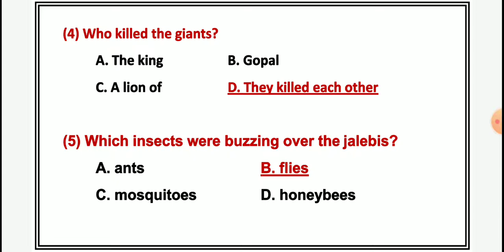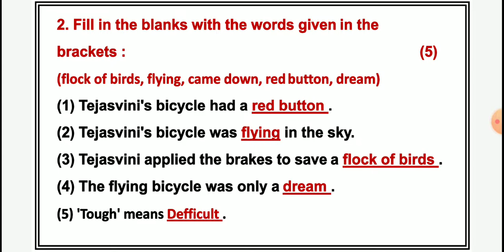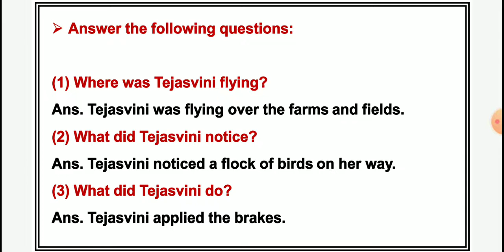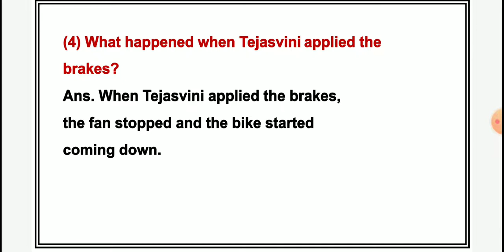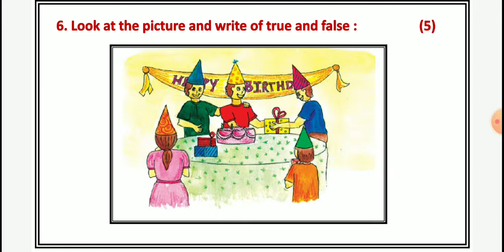dhoran 7 angreji ekam kasoti paper solution 2022 | std 7 english ekam kasoti paper solution 2022